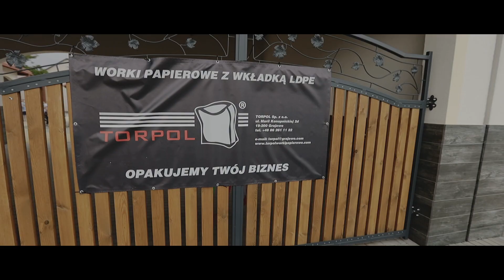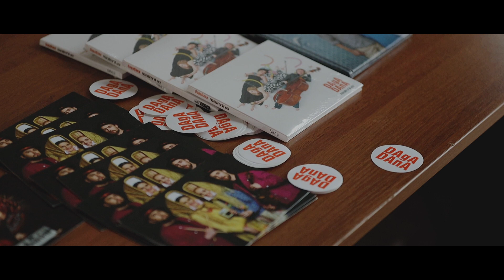Happening ekologiczny ph. OPAKUJEMY TWÓJ BIZNES W NATURĘ - 5.09.2020 SZCZUCZYN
Tak było! Pięknie, kulturalnie, muzycznie,  swojsko i ekologicznie! Spiżarnia pod Klasztorem w Szczuczynie to miejsce, w którym poczuliśmy się jak u siebie. Eko happening to wydarzenie, które odbyło się dzięki współpracy Urzędu Miejskiego w Szczuczynie dedykowane społeczności lokalnej, akcentujące obecność TORPOL na przemysłowej mapie miasta, promujące działalność proekologiczną firmy, zwłaszcza wśród najmłodszych. Po licznych atrakcjach, konkursach z nagrodami, występach zespołów ludowych ZPiT "Grajewianie" i "KŁOSEK", smakowaniu lokalnych specjałów mogliśmy zatopić się w muzykę polsko-ukraińskiej formacji DAGADANA, która zamknęła w piękną klamrę to wydarzenie:-)